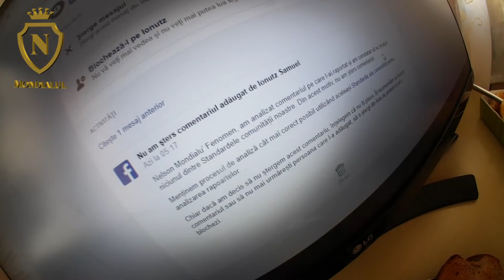CERTAM GOOGALU SI FEBUKU🙆‍♂️😠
►PENTRU NOTIFICARI ASIGURA-TE CA AI ACCESAT ABONAT SI CLOPOTELUL ALL
►IBAN EURO: LT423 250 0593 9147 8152
►BIC SWIFT: REVOLT21
►IBAN LEI: RO93 BREL 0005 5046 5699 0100